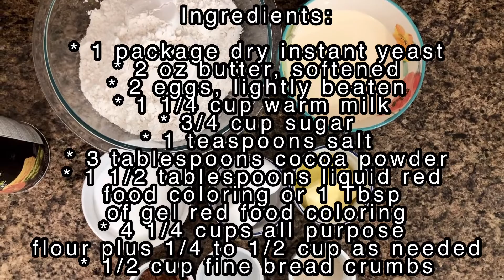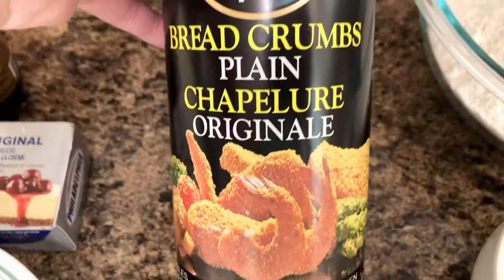Red Velvet Pandesal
Red Velvet Pandesal Recipe

Ingredients

* 1 package (2 1/4 teaspoons)  dry instant yeast
* 1 cup warm milk
* 2 ounces butter, softened
* 2 eggs, lightly beaten
* 3/4 cup sugar
* 1 teaspoons salt
* 3 tablespoons cocoa powder
* 1 1/2 tablespoons liquid red food coloring or 1 Tbsp of gel red food coloring
* 4 1/4 cups all purpose flour plus 1/4 to 1/2 cup as needed
* 1 tablespoon canola oil, for kneading
* 1/2 cup fine bread crumbs

* 1 block (8 ounces) cream cheese, softened
* 1/2 cup powdered sugar
* 1/2 teaspoon vanilla extract

Procedure:

Dough

* In the bowl of a standing mixer fitted with a dough hook, mix your dry ingredients (the flour, cocoa powder, dry instant yeast, salt, sugar) then add all you wet ingredients ( eggs, milk, and red food color. Mix/knead for about 3 minutes the add the soft butter, a tablespoon at a time. After adding all the butter turn the speed up to medium and let it mix for about 7 to 10 minutes or until you have a smooth, elastic and pass the windowpane test.

* Take the dough out of the mixer and pull it together with your hands to form a ball. Place it in the oiled bowl. Cover with plastic wrap and place it in a warm spot to rise for about 1 hours.

* After an hour get you dough and punch down. Divide your dough. I usually weigh my individual pandesal for 2oz each. Then form them into a ball and put the filling in the middle and coat with bread crumbs. Then let them rise for 30 mins.

* Meanwhile preheat your oven to 350 degrees.

* Once risen, bake them for  20 to 23 minutes. As what I said in my every video every oven have different calibration so check your baking time. Some oven cook it longer than 20 minutes. I have double oven my top oven cookibg time is only 20 mins and my bottom oven baking time is longer.

Cream Cheese Filling:

* Meanwhile, make the cream cheese filling. In a mixing bowl, briefly beat the cream cheese just until fluffy.
* Add the powdered sugar and vanilla and beat just until incorporated and lump-free. Cover and keep refrigerated until ready to use.

NOTE:

* The dough will be sticky. To make kneading easier while keeping the bread texture soft, use oil and about 1 teaspoon flour. Grease work surface and your hands as needed but do so sparingly as oversaturating the dough with oil will keep it from rising and too much flour will make it dry.

* To check if the dough is well-kneaded, do the windowpane test. Take a small portion of the dough and with your fingers, stretch it out to form a square. A translucent film should form in the center without breaking easily.